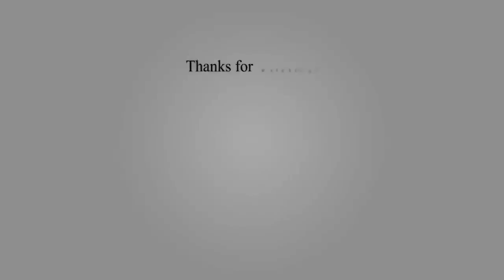Top 10 Biggest and Fastest Airplane ever 2019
Get connected there will be more recent movies